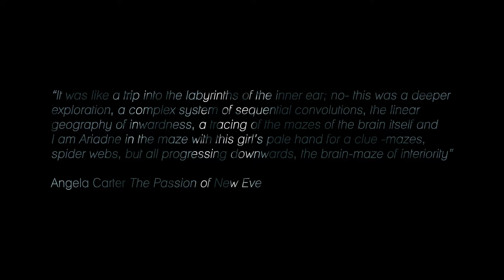Alinnaean Triptych Negate Ivory Permutation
In the first part of J.G Ballard’s experimental novel The Atrocity Exhibition, under the heading ‘Journeys to an interior’ the character Talbot makes ‘certain transits’ whilst waiting in an apartment building. They are described as Spinal, Media, Contour and Astral. Within each vignette we encounter ‘porous rock towers…corroded lagoons’, ‘montage landscapes of war’, ‘unique parameters…body-beckoning vents of mouth and Vulva’ and ‘segments of…posture, mimetised in the procession of space’. Alinnaean Triptych is composed of three short abstract films, interpreting those transits. Cerebral journeys that attempt to navigate the same paradoxes of linearity Ballard explores in the fragmented and discursive narrative throughout The Atrocity Exhibition. As well as Ballard, the triptych takes inspiration from John Fowles and Angela Carter, authors whose texts also challenge and experiment with established conventions of linear narratives, landscapes and forms.